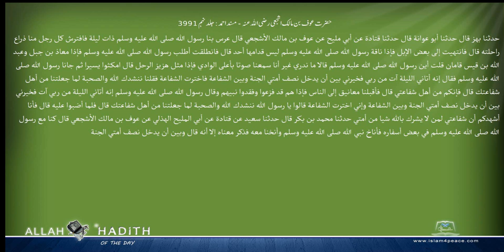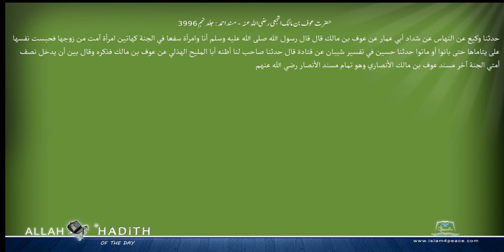حضرت عوف بن مالک اشجعی رضی اللہ عنہ مسند احمد Musnad Ahmad Islam4Peace com